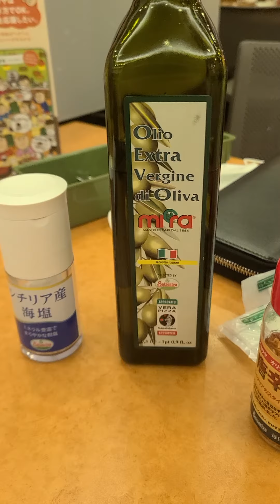2人でサイゼリア